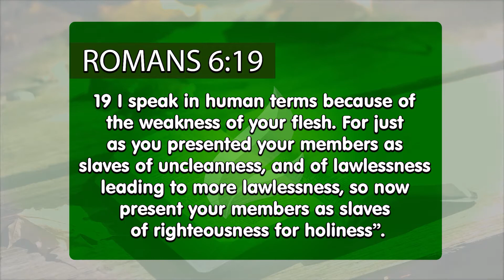Consecrate your body to God | R. R. Soares | Faith Show [ENGLISH]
Your past no longer matters. What matters is consecrating your body to God, today. Don’t be lead by the desires of the flesh, sexual desires or anything that diminishes your body before the Lord. Your body is the temple of the Holy Spirit and, because of that; you need to make Jesus’ sacrifice worth it. Deny yourself and the desires of the flesh to fulfill the Word of God, each day.